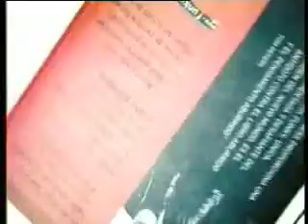Jonas Ridderstrale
Dr. Jonas Ridderstråle is one of the world's most prominent and respected business thinkers and speakers. Since bursting onto the international scene with the bestseller Funky Business in 2000, Jonas has remained at the forefront of the new generation of management gurus. The 2009 Thinkers 50, the biennial ranking of management thinkers, ranked him at number 23 globally and put him on the top-five list in Europe.